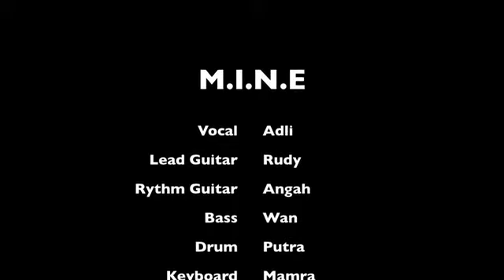Rude Magic - Cover by M.I.N.E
Show annual dinner Intel Kulim Hi-Tech 2014..credit to our photographer EMAN YAHAYA for this video..!!!